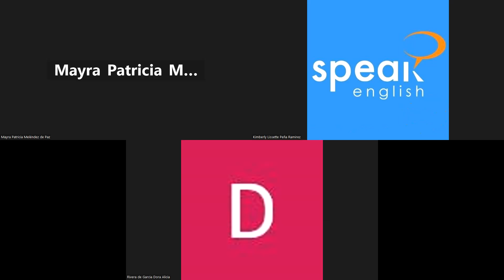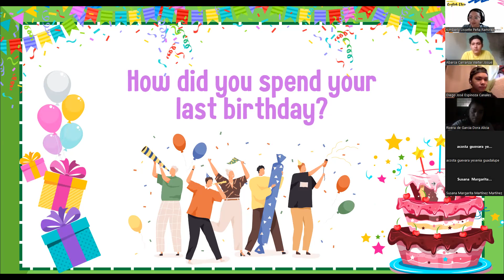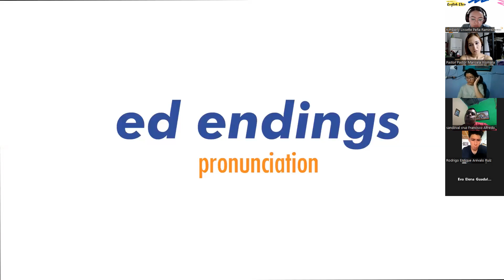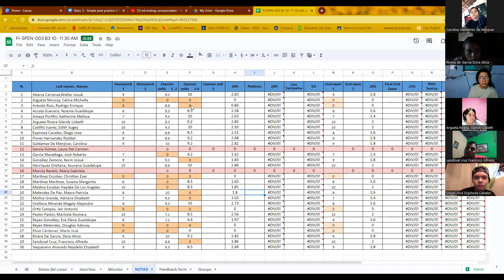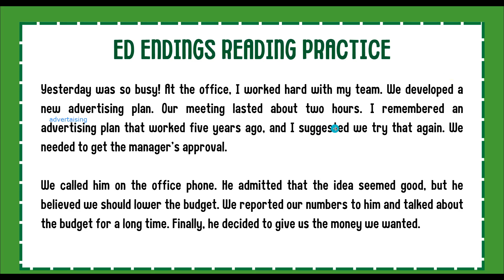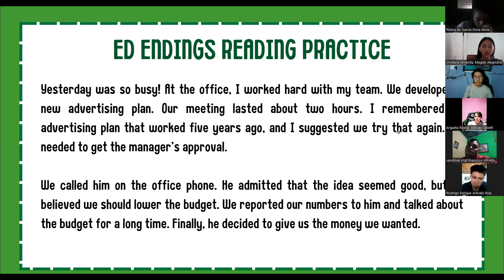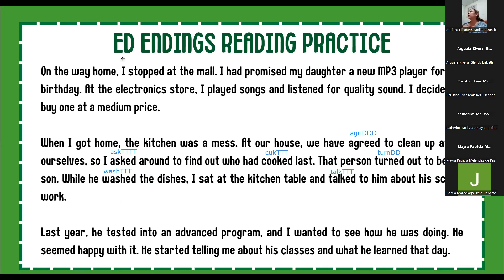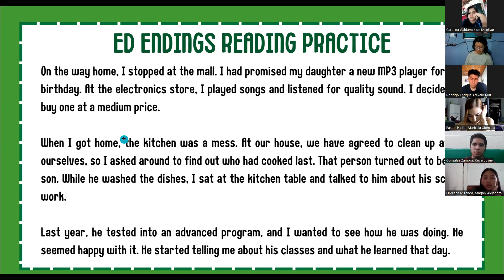CLASE 14 (ED Endings review) B3 13-06-2023 DE 10:00 AM a 11:30 AM